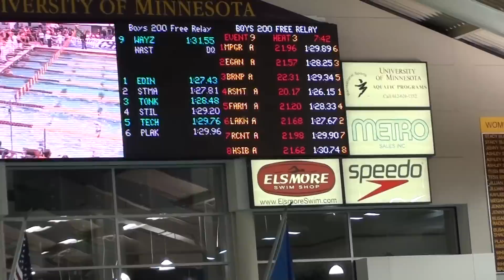200 free rly jake DQ for early jump on a questionable call u be the judge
It was a close call but I think unless the swimmer in the water had only a 1 foot long arm, it had to have been touching when Jake left the block.